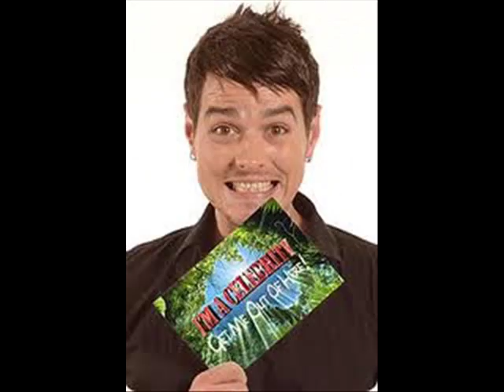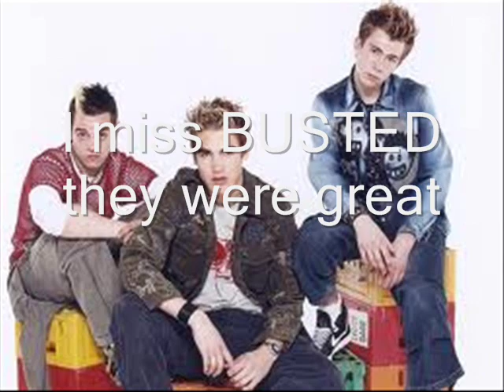son of dork holly i'm the one lyrics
THEY WERE GREAT I MISS THEM